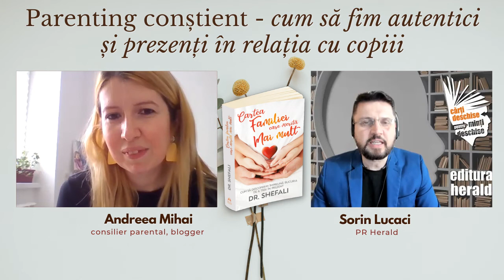Parenting conștient - cum să fim autentici și prezenți în relația cu copiii - Andreea Mihai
Parentingul este plin de situații care îți încearcă răbdarea și din păcate, atunci când ești stresat, epuizat și copleșit, nu poți fi disponibil cu totul pentru copilul tău. Gestionarea propriilor emoții și comportamente este cheia pentru a-i învăța pe copii cum să-și gestioneze la rândul lor emoțiile. Parentingul conștient te ajută în situațiile tensionate și totodată îmbunătățește sănătatea mentală și emoțională a copiilor.

Alături de Andreea Mihai Simioneasa (consilier parental, blogger Rafturi de poveste) vei explora sensul mai profund al experienței de a fi părinte și cum îți poți transforma dificultățile parentale în oportunități de creștere și dezvoltare.

📖 „Cartea familiei care merită mai mult - Cum să descoperim împreună bucuria de a trăi în prezent", Shefali Tsabary, colecția Parentaj